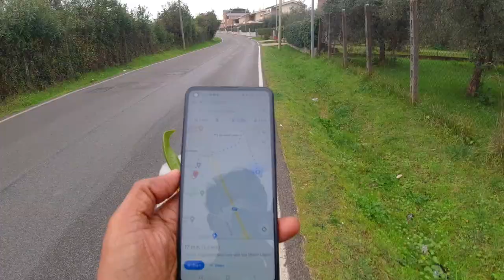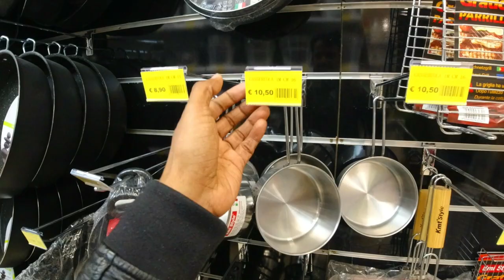In Italy (cisterna di Latina)I am Looking a small home for rent.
Looking every month of Sundays rent my home
Hello
My name is kausar Uddin. I am from Italy. Every Sunday Is my holiday. I want to bring my family to Italy. so I have work with contact but I need a home also for rent. That's is the reason every Sunday I go out to look home for rent.